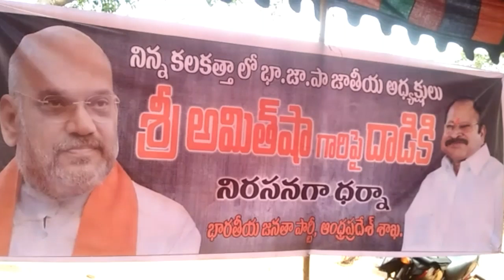అమిత్ షా పై దాడికి నిరసనగా బెజవాడలో ధర్నా చేసిన కన్న లక్ష్మీ నారాయణ amith aditya news